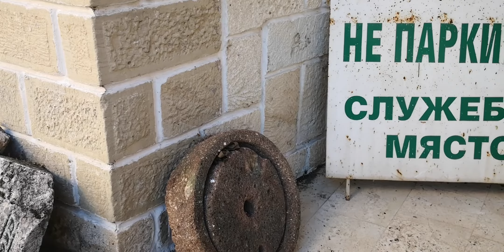Момчилград детайли красота, антични "хромели" за мелене на жито . Удоволствие е да покажа Хотел MG